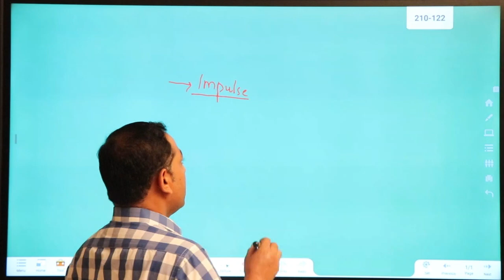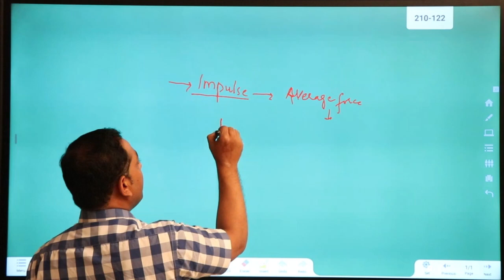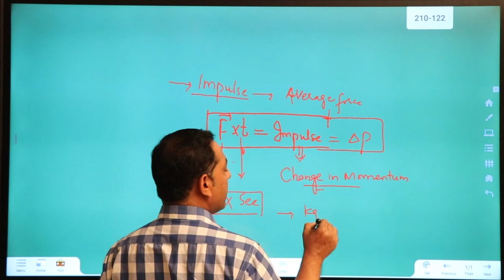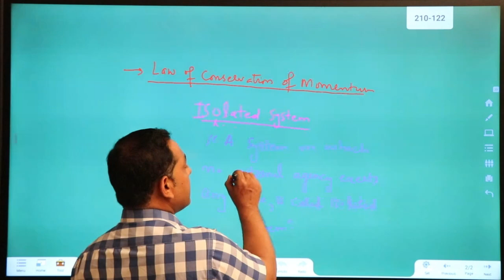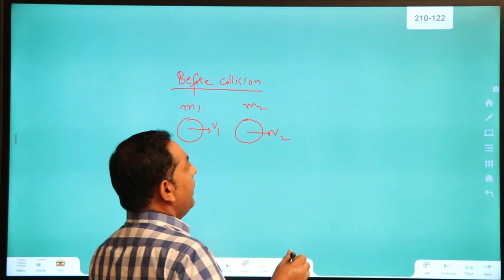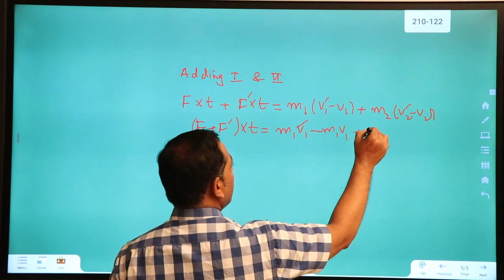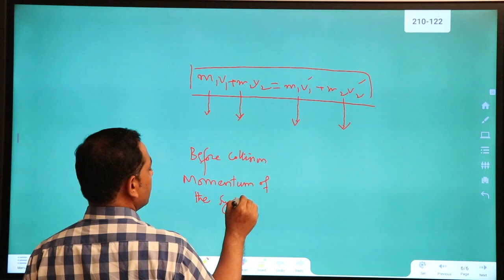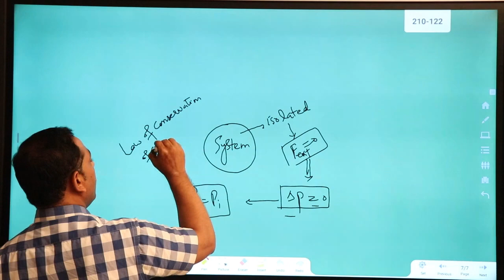Ch 3 Lecture No 1 Physics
Prof. Ishaq Raza